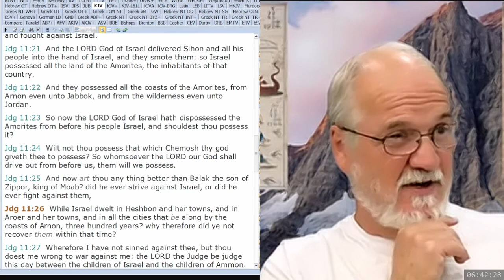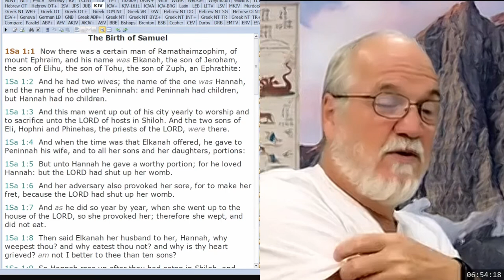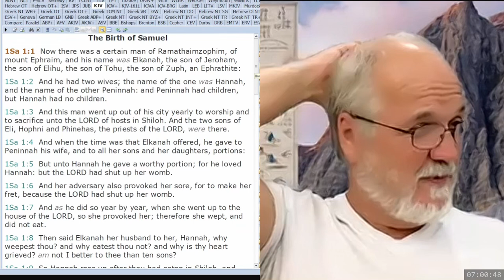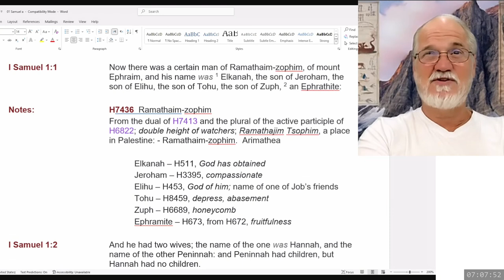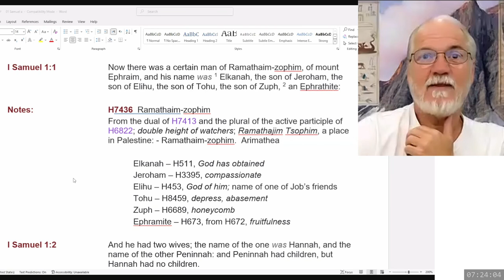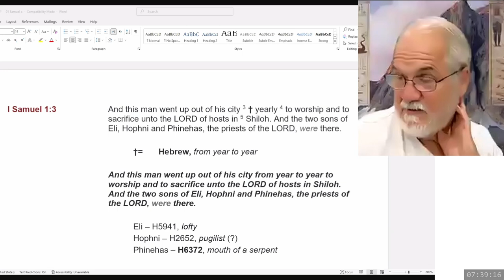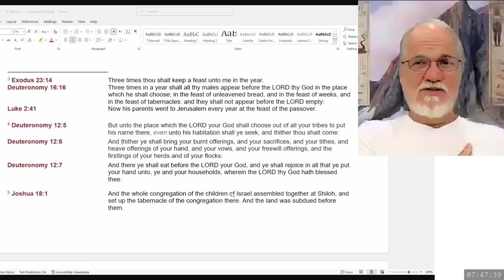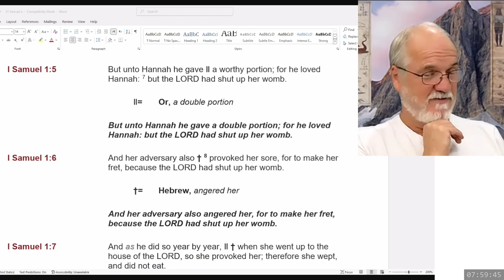2024 10 01 1 Samuel Part 2 - Theodore Turner